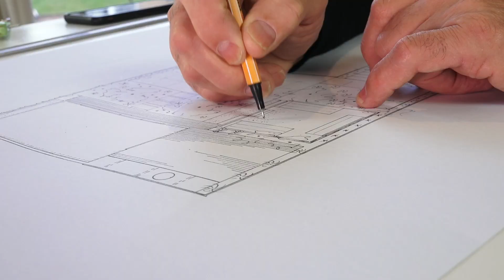De cursus Tuinontwerpen, wat leer je? | Tuinmanieren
Wat leer je nu eigenlijk met de online cursus tuinontwerpen? Veel van jullie vragen ons naar meer informatie. Dus hier komt ie: Je leert inventariseren, opmeten, tekenen van je plan. Je leert over het gebruik van materialen, houtsoorten, bestrating, hergebruik. Je leert over beplanting, de functie van je groen en welke keuzes te maken uit bomen, heesters, vaste planten. Je leert over verlichting en meer. Meer, meer.

Vond je deze video leuk? Like hem.

❯ Alles weten over tuinieren? Check dan elke week ons kanaal.

❯ Tuinmanieren is hét YouTube-kanaal dat je alles, maar dan ook echt alles vertelt over je tuin. Eerlijke, echte tuininformatie. Tuinieren voor dummy’s, voor cracks, voor groene, maar ook voor minder groene vingers. Voor iedereen met een plant, boom, gras of terras. In korte, informatieve video’s geeft Jurgen Smit - ervaren hovenier, auteur en tuinontwerper – jou antwoord op al jouw tuinvragen.

❯ Meer over Tuinmanieren? We hebben ook een webshop en daarbij kun je ons altijd bereiken via de volgende platformen: